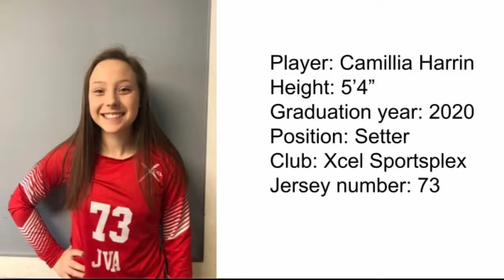Right side hitter